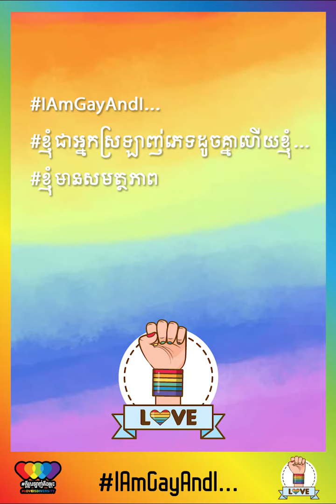ជួបជាមួយ Bro Nha- ប្រូញ៉ា ជា Vlogger និងជាអ្នកលក់ Cocktail មួយរូប!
ថ្ងៃនេះ ប្រូ​ញ៉ា ក៏បានចូលរួមជាមួយនឹងយុទ្ធនាការអនឡាញរបស់ពួកយើងដើម្បីបង្ហាញពីមោទនភាពដែលគាត់មាន ក៏ដូចជាបង្ហាញពីសមត្ថភាពក្នុងនាមជាអ្នកស្រឡាញ់ភេទដូចគ្នាម្នាក់ផងដែរ។
ចង់ដឹងថាគាត់និយាយអ្វីខ្លះនៅក្នុងយុទ្ធនាការអនឡាញមួយនេះ? តើគាត់មានសារអ្វីខ្លះដើម្បីលើកទឹកចិត្តចំពោះក្រុមអ្នកស្រឡាញ់ភេទដូចគ្នា និងអ្នកប្ដូរយេនឌ័រ ឬប្ដូរភេទដទៃទៀត?
តោះ! ទៅស្ដាប់ទាំងអស់គ្នា!
ហើយកុំភ្លេចជួយចែករំលែក (Share) វីដេអូមួយនេះផងណា៎!
ពួកយើងពិតជាអរគុណខ្លាំងណាស់ដល់ ប្រូញ៉ា ចំពោះទឹកចិត្តនៃការចូលរួមរបស់គាត់ក្នុងយុទ្ធនាការមួយនេះ! 😊🙏
Please meet Bro Nha, a Vlogger and a Cocktail seller!
Today, he also engaged with our social media campaign called "I am gay and I..." in order to show the pride and his capacities that he has as a gay man. Do you want to know what he talk about in joining this campaign? What are his motivation messages for other LGBTIQ+ people?
We would love to thank you a lot to Bro Nha for his commitment joining with this campaign.